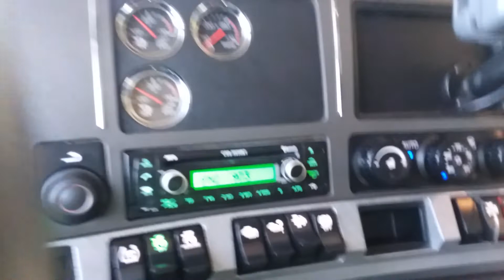Truck videos intro